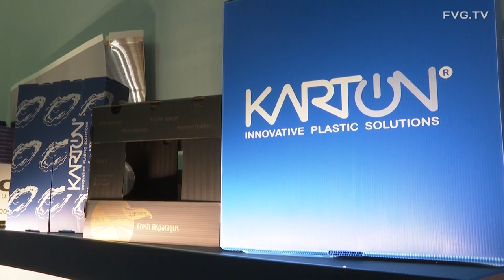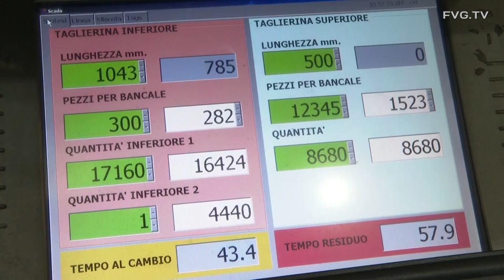Fedriga, Karton Sacile sviluppa utile modello green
Lo ha detto il governatore Massimiliano Fedriga al termine della sua visita alla Karton di Sacile, azienda leader a livello europeo per la produzione di lastre in polipropilene utilizzate prevalentemente per il packaging nel settore del vetro e dell'automotive. Fondata nel 1967, avviando la produzione di imballi in cartone ondulato, nel tempo l'attività si è indirizzata sull'utilizzo del materiale plastico. Oltre al sito produttivo di Sacile, l'azienda conta anche su un altro stabilimento in Polonia, dando occupazione complessivamente a oltre 500 persone.